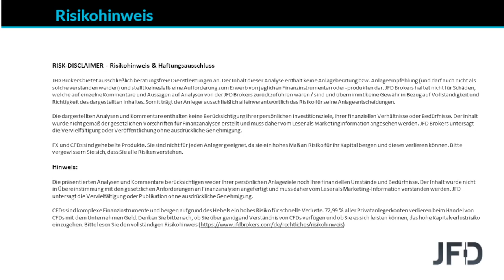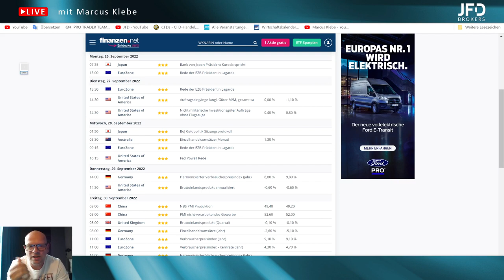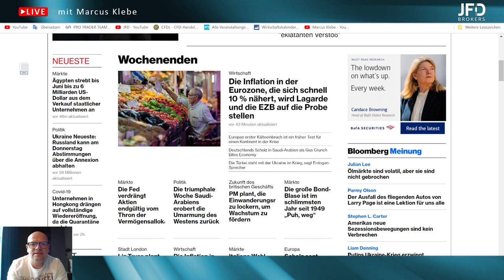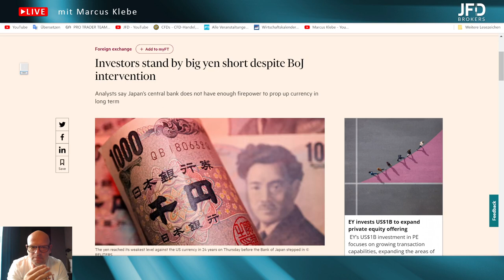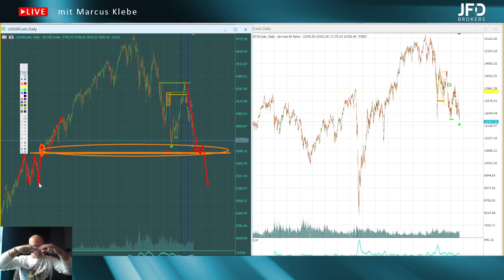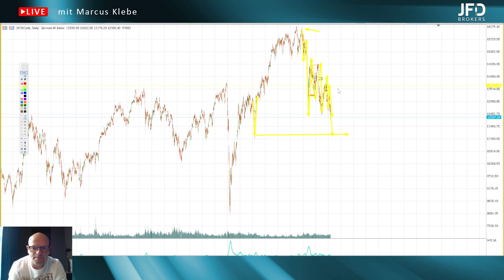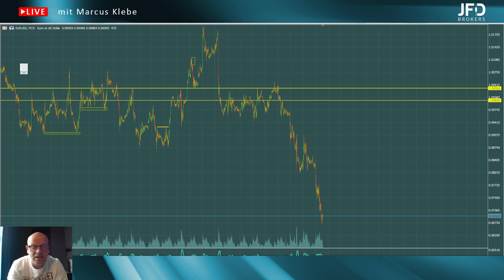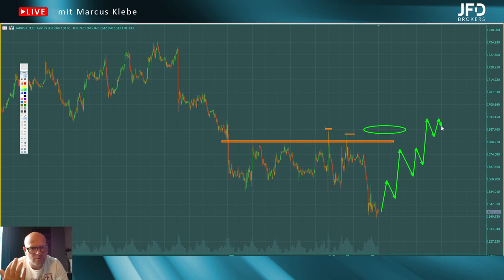Trading Wochenanalyse für KW 39/2022 mit Marcus Klebe - DAX - DOW - EUR/USD - Gold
In dieser Analyse blickt Marcus Klebe auf die vergangene Handelswoche im DAX, Dow, EUR/USD und Gold und bespricht wichtige charttechnische Bereiche und mögliche Bewegungen für die kommenden Handelstage.

HIER geht es zur Webinarserie: TRADEN MIT KLEINEM KONTO IN 2022

DAX: xx:xx
DOW JONES: xx:xx
EUR/USD: xx:xx
GOLD: xx:xx
WTI xx:xx